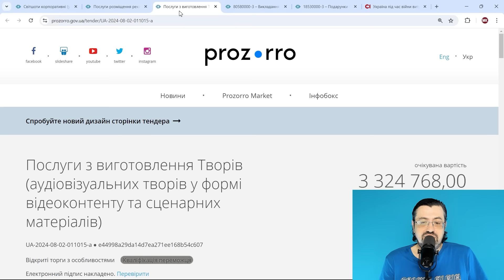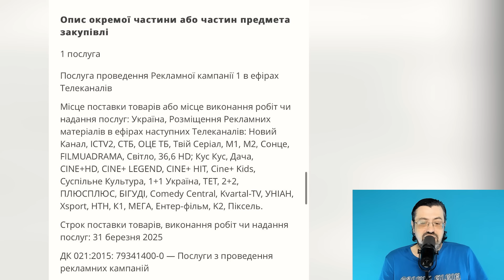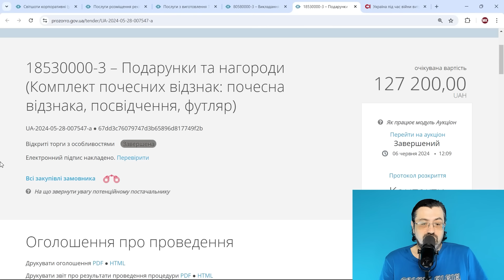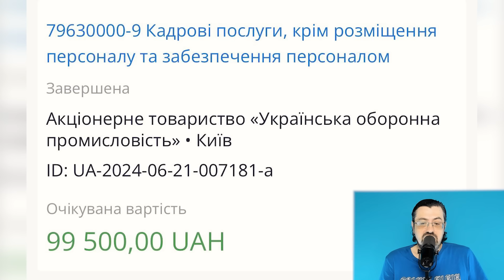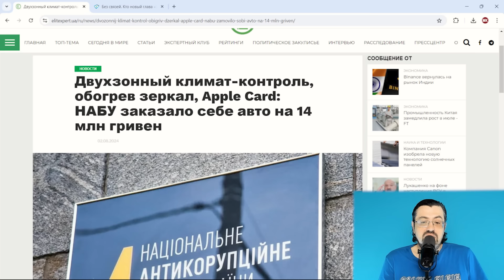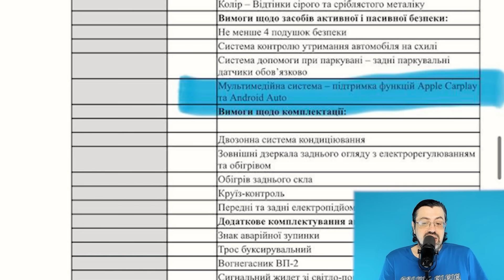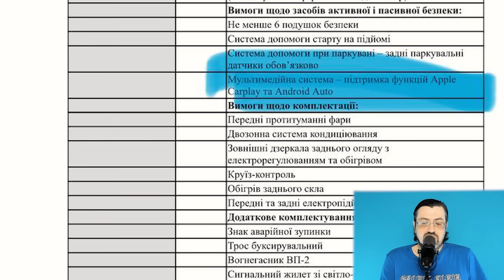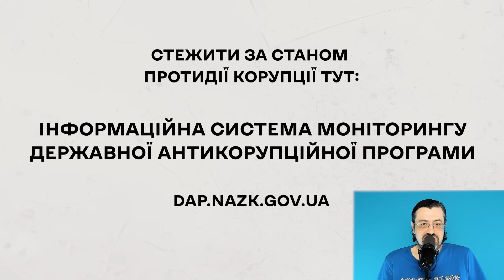Все значно гірше ніж ми думали! Скандал в НАБУ! Злочинні тендери в Укрпошті, Укренерго / Казаров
Максим Казаров - медіаексперт, незалежний журналіст, економіст, громадський діяч

Якщо у вас є бажання допомогти каналу:
Карта UKRSIBBANK: 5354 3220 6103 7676
Карта Приват: 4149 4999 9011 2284
Отримувач: KAZAROV MAKSYM